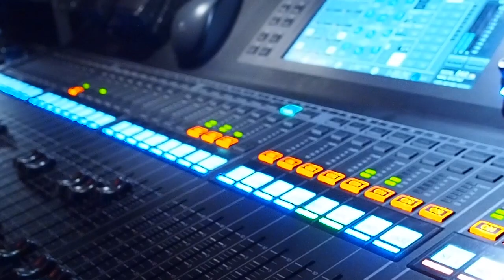TEASER D2D#5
BOOOOOOM !!!
D2D#5 -- 24&25 Mai au Ninkasi Gerland , venez !!

-- Réservation pour les concerts du soir fortement conseillée --

🐥🐥🐥 TEAM AUSTRALIAN VIBRATIONS 🐥🐥🐥

BOOOOOOM !!!
D2D#5 -- 24th&25th of May at Ninkasi Gerland , come !!

-- Booking for the evening concerts strongly advised --

🐥🐥🐥 TEAM AUSTRALIAN VIBRATIONS 🐥🐥🐥